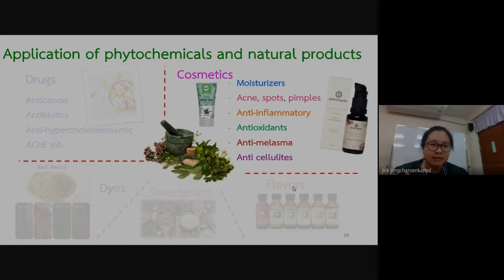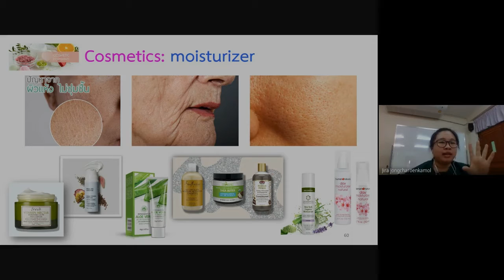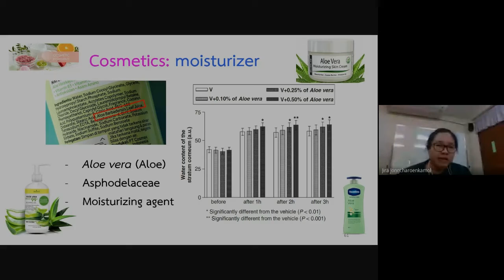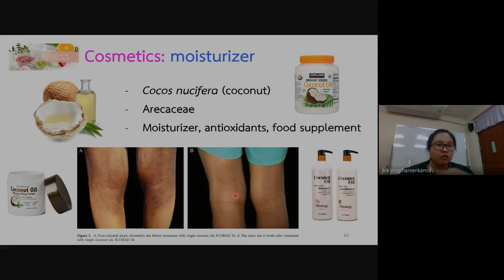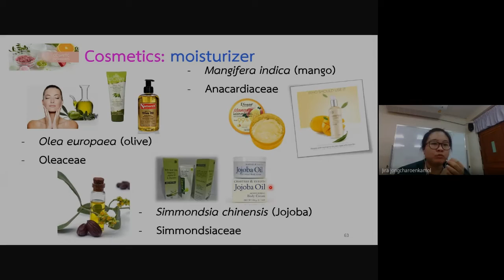Ep11-19 “การประยุกต์ใช้สารพฤกษเคมีทางเภสัชวิทยาและเครื่องสำอาง"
ดร.ภญ.จิรา จงเจริญกมล อาจารย์ประจำภาควิชาเภสัชเคมีและเภสัชเวท คณะเภสัชศาสตร์ มหาวิทยาลัยนเรศวร